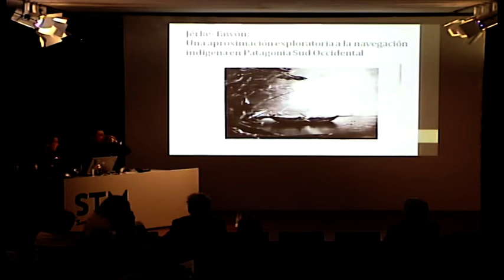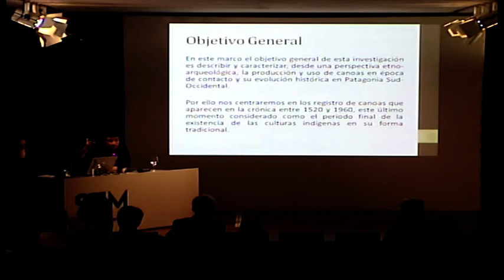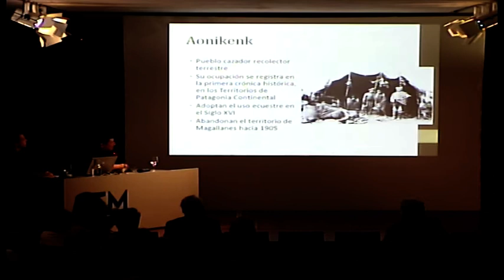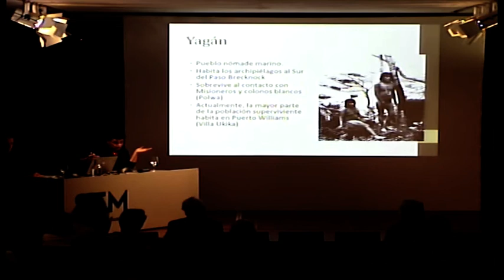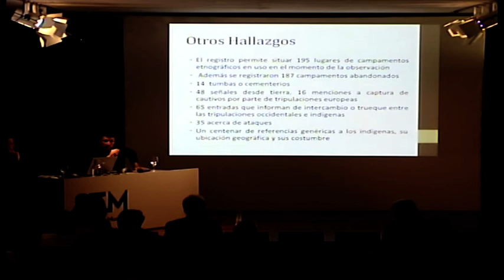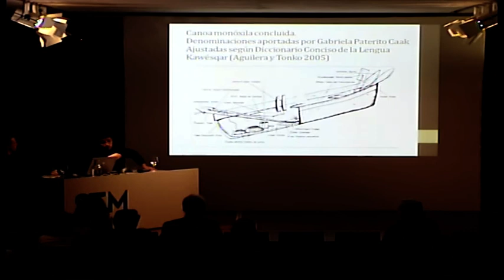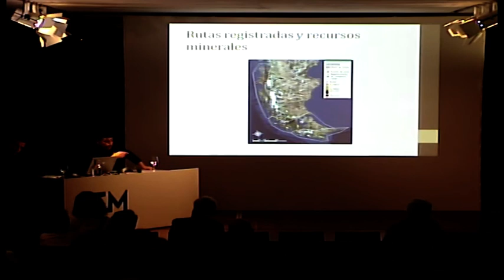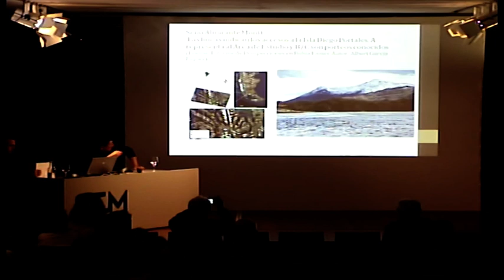Nelson Aguilera / Una aproximación exploratoria a la navegación indígena en Fuego-Patagonia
Jatorrizko izenburua: "Jerke tawon. Una aproximación exploratoria a la navegación indígena en Fuego-Patagonia". 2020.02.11.

2018an Elkano Zikloa antolatzen hasi zen San Telmo Museoa. Adituek hilero (salbuespenak salbu, hilabeteko lehen asteartean) eskaintzen dituzte hitzaldiak lehen mundu-biraren, garaiko testuinguruaren eta Juan Sebastian Elkanoren ezagutzan sakontzeko. 2020an ziklo honekin jarraituko du museoak eta ekainean Bidairik luzeena. Munduarei lehen itzulia erakusketak eta bere jarduera paraleloek hartuko diote lekukoa zikloari.